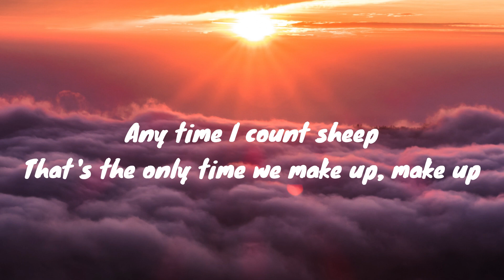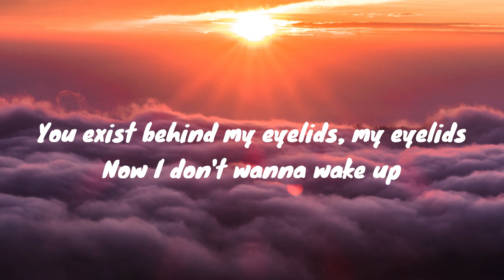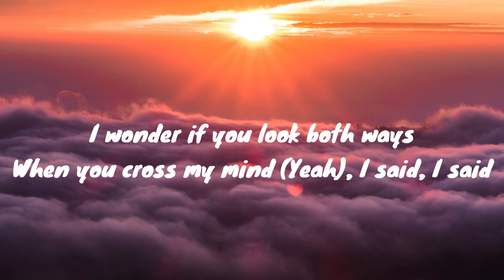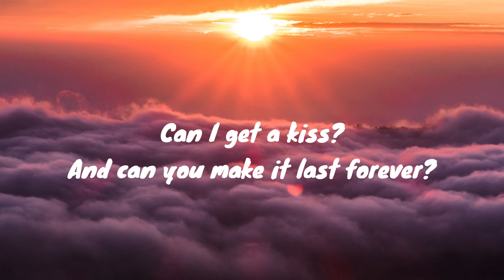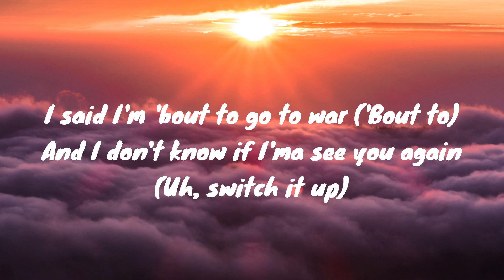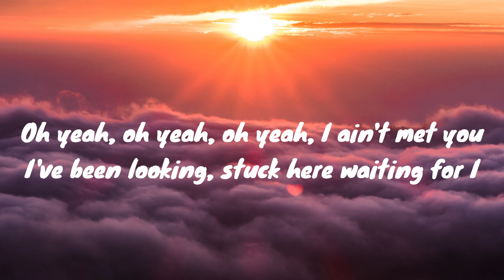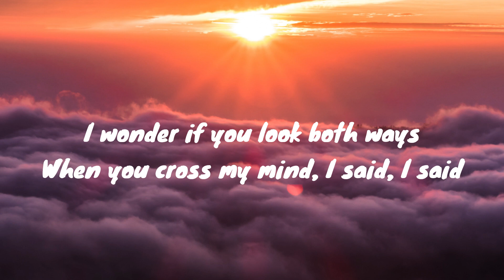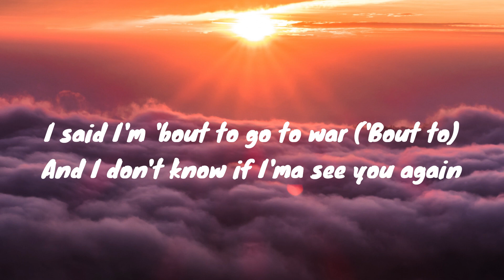See You Again - Tyler The Creator (Lyrics) ft. Kali Uchis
Okay, okay, oh

20/20, 20/20 vision
Cupid hit me, cupid hit me with precision
I wonder if you look both ways
When you cross my mind (Yeah), I said, I said
You're the one that's always running through my daydream, I

I said I'm 'bout to go to war

(Uh, switch it up)
I said, okay, okay, okay, okidokie, my infatuation
Is translatin' to another form of what you call it? (Love)
Oh yeah, oh yeah, oh yeah, I ain't met you
I've been looking, stuck here waiting for I
Stop the chasing, like an alcoholic
Yugh!

20/20, 20/20 vision
When you cross my mind, I said, I said
(So)

And can you make it last forever? (Oh, forever)
I said I'm 'bout to go to war (Go to war)

Okay, okay, okay, okay, okay, oh (La la, la la la la, la la)